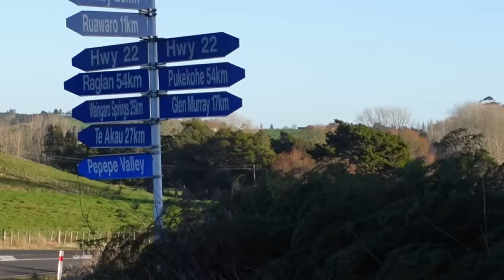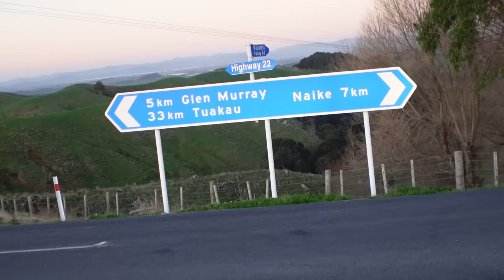4 mėnesiai ant dviračio!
Ačiū Tau!👊
KELIONĖS APRANGA/ĮRANGA/ATRIBUTIKA

💥Apranga
Marškinėliai

💥Priedai:
Multifuncinis įrankis

💥Turistinė įranga
Palapinė

Music of this video:
ES_Grow (SLCT Remix) - Gloria Tells
ES_Luxe (Instrumental Version) - King Sis
ES_Maybe - Autohacker